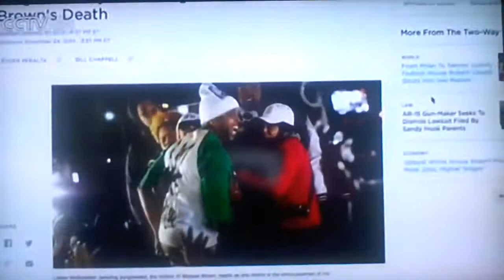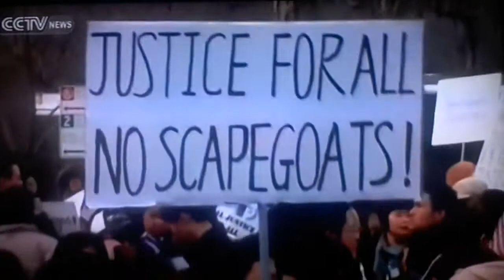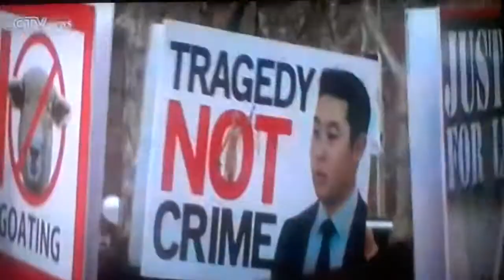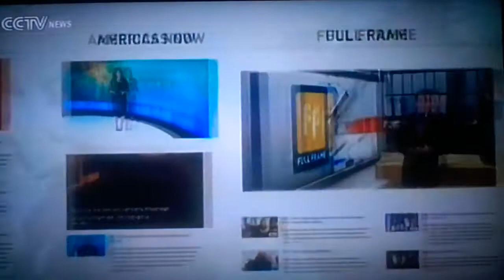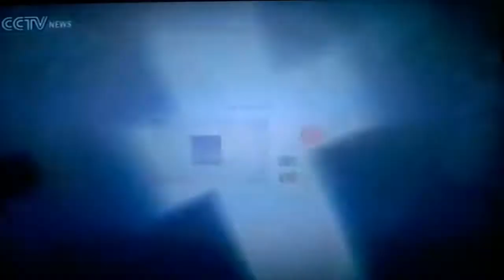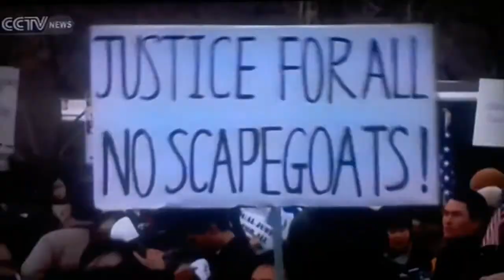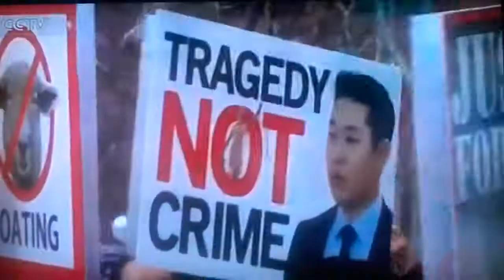20170225 Heat Double stand Peter Liang vesves Dr Xi Case083109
In this show, The Heat examines two stories. First, the case of former New York police Officer Peter Liang who was recently found guilty of manslaughter in the 2017 shooting death of an unarmed.